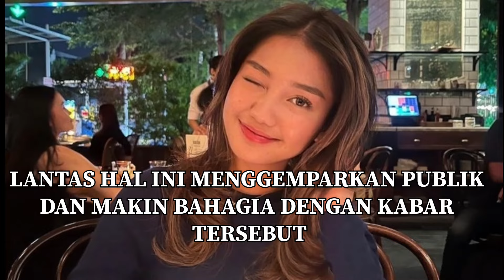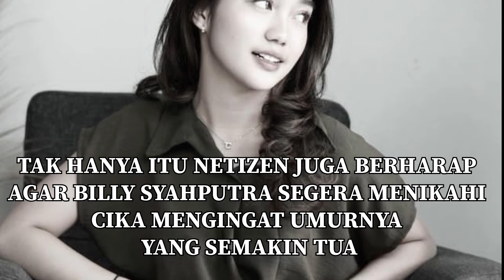CIKA BUKTIKAN DIRINYA PANTAS DINIKAHI BILLY SYAHPUTRA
billysyahputra
siapamaujadijuara